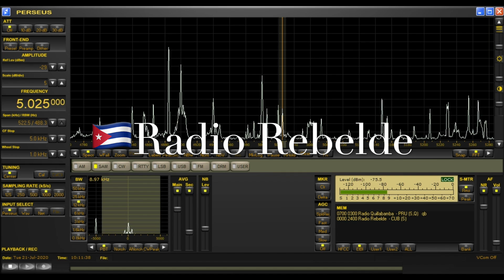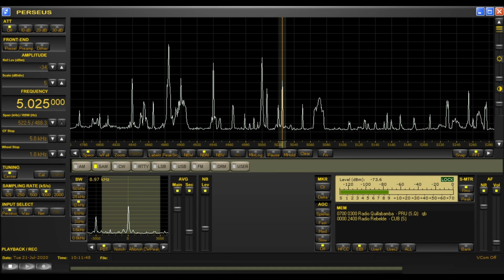5025 kHz 🇨🇺 Radio Rebelde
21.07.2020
10:30 UTC
Freq: 5025 KHz
Radio Rebelde
From: Quivican, Cuba
Language: Spanish
Pwr: 100 kWt
Rx:Perseus sdr
QTH:  Chiba pref., Japan
Antenna: TDDF prototype, east direction
Distance: 12 192 km